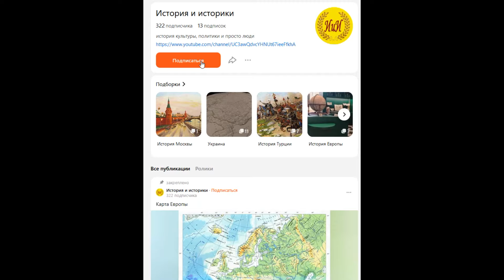Что написал Петр Первый о Полтавском сражении?